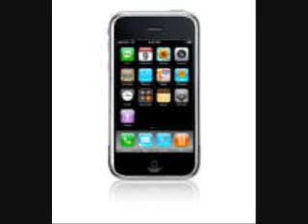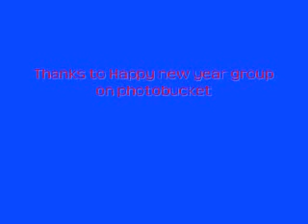Best of 2008